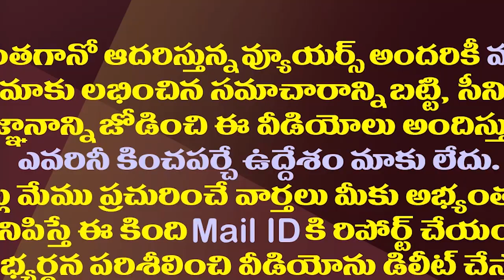రఘురామకు మరో టెన్షన్..ఇంతకీ పరువు దక్కుతుందా?| This Is Another Tension For YCP Rebel MP Raghu Rama